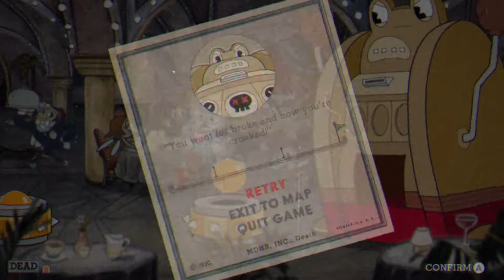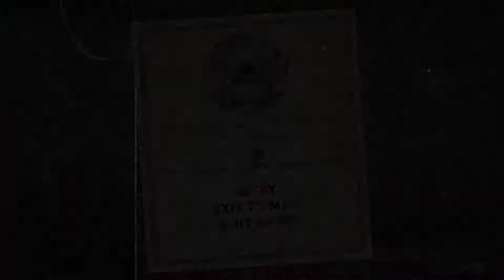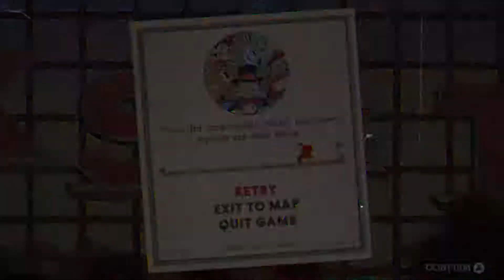CUPHEAD Part 2 RAGE MOMENT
Sup guys this is Skull Kid9X here with a new part of CUPHEAD!

This game is beyond greatness but its stressful haha, But this new video was uploaded because the last video "CUPHEAD Part 1, Dam Flower" made my eyes pop out! You guys did great with the likes, views and comments! I'm very impressed and today is the reason why I am posting PART 2 OF CUPHEAD!

I hope you enjoy and I hope all of you had a great day! LEAVE A LIKE FOR THE NEXT PART! THANKS AND ILL CATCH ALL OF YOU ON THE NEXT ONE!